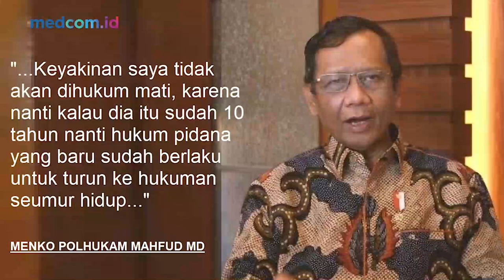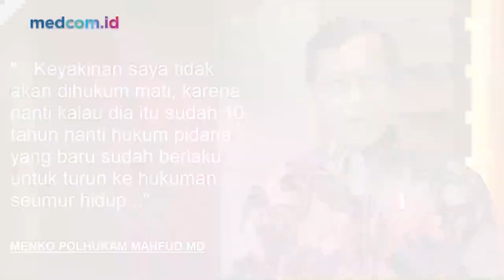KEBIJAKAN KUHP BARU DISEBUT BISA DITERAPKAN DALAM HUKUMAN FERDY SAMBO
Mantan Kepala Badan Intelijen Strategis (BAIS) TNI Laksamana Muda (Purn) Soleman Ponto menyebut Ferdy Sambo bisa dihukum dengan Kitab Undang-undang Hukum Pidana (KUHP) baru bila dalam kurun waktu tiga tahun belum dieksekusi.

Ponto mengutip isi KUHP baru, yakni Pasal 3 ayat 1. Kebijakan itu berbunyi “Dalam hal terdapat perubahan peraturan perundang-undangan sesudah perbuatan terjadi, diberlakukan peraturan perundang-undangan yang baru, kecuali ketentuan peraturan perundang-undangan yang lama menguntungkan bagi pelaku dan pembantu tindak pidana.”

KUHP baru akan berlaku tiga tahun ke depan. Sedangkan kubu Sambo masih berhak menempuh jalur hukum melalui banding dan kasasi. Menurut Ponto, jika proses-proses itu tidak selesai dalam tiga tahun, dapat dipastikan Ferdy Sambo belum bisa dieksekusi.